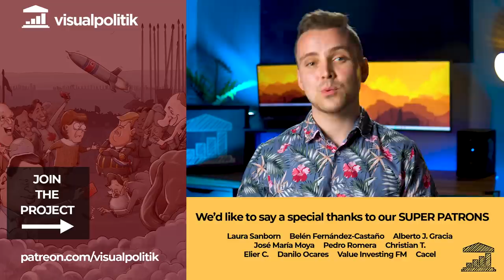Why are the COLOMBIAN POLICE so VIOLENT? - VisualPolitik EN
Check out LatamPolitik: a newsletter that we have prepared together with geopolitical consulting firm Perch Perspectives.

The protests in Colombia demonstrate that this country has a serious police brutality problem. What started as a protest against a tax reform has turned into a full-blown conflict that has left dozens of civilian and police casualties. The Colombian government, led by Iván Duque, has had to withdraw this tax reform. However, the protests continue, this time to denounce the excesses of the Colombian authorities.

It is clear that Colombia is an extremely violent country. Drug lords, terrorist groups and paramilitary groups have forced the state to militarize its police. Now Colombia has to modernize its security forces. But that's more complicated than it sounds. Why does Colombia have so much political opposition to modernizing its police and military? What is the Damascus Doctrine? What is the underlying problem in Colombia's protests? In this video we tell you.